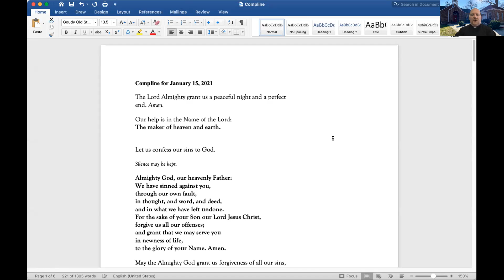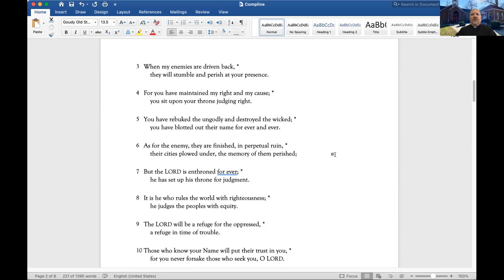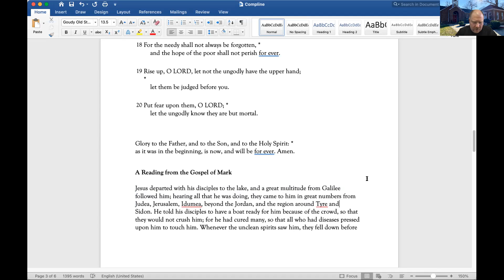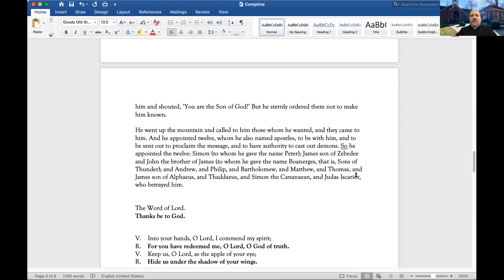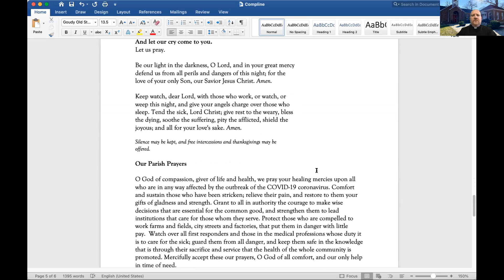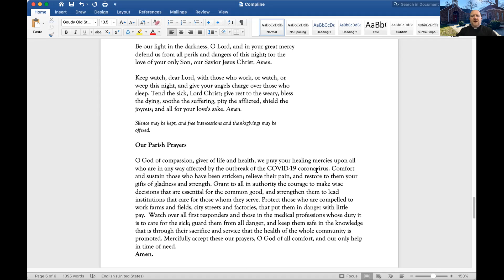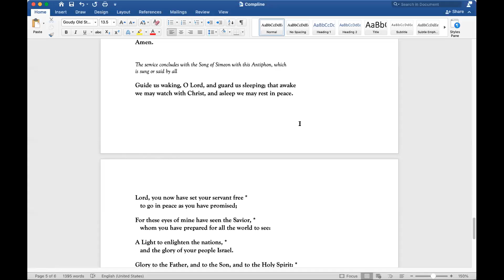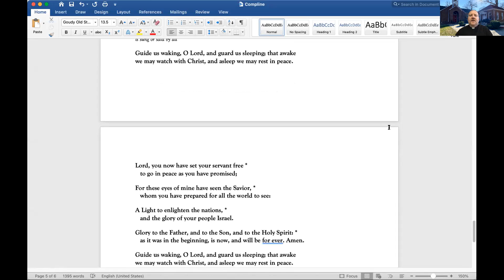Compline with Fr. Hailey - January 18, 2021